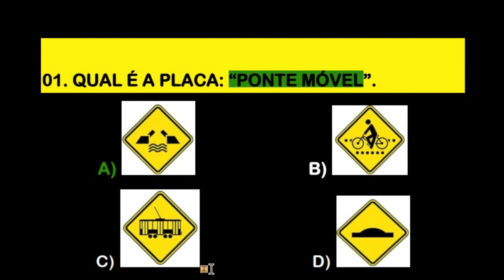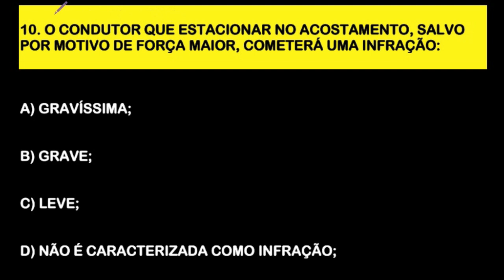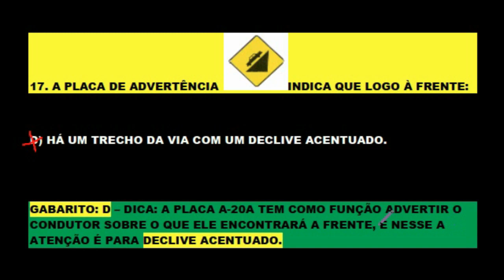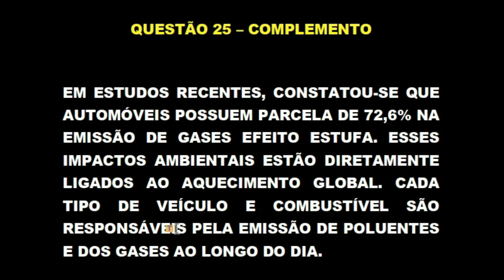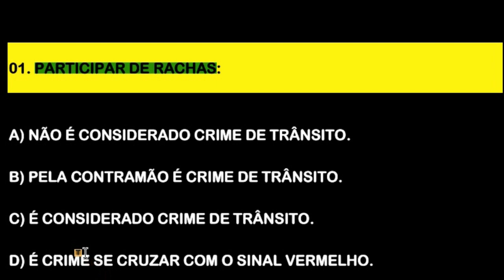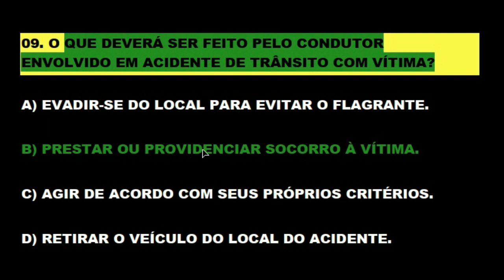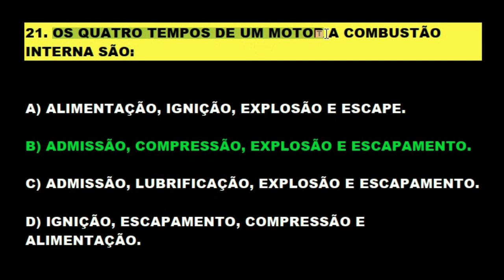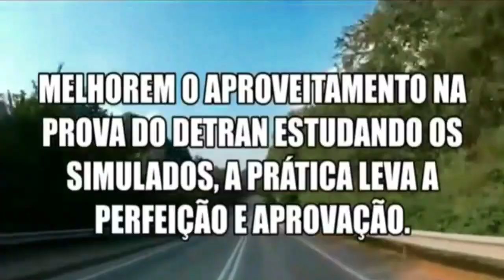@SIMULADODETRANONLINE│60 QUESTÕES com DICAS e PEGADINHAS da PROVA TEÓRICA do DETRAN 2023